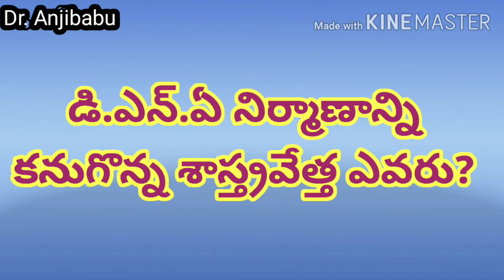Gs biology by Lydia / Part 7